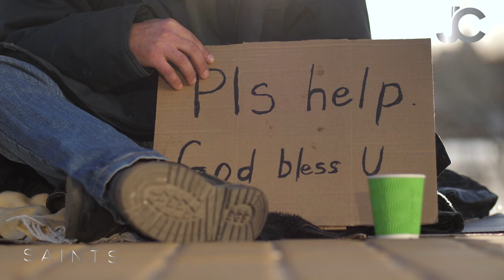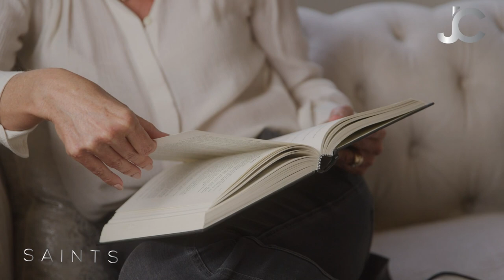They Don't Want You To Know This! This Will Change Everything You Know About Pride